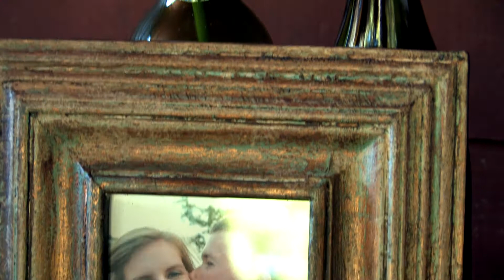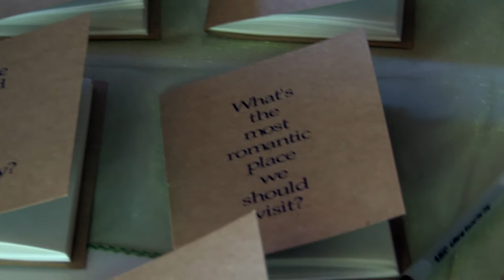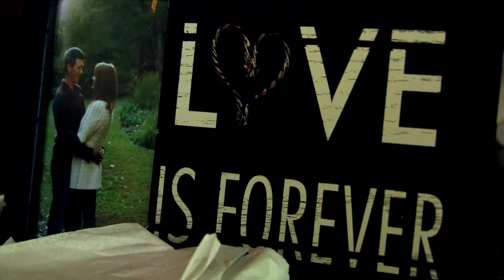Wedding Videography Videos - Raleigh North Carolina- Addison + Sabrina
Wedding Videographer Videos (Raleigh North Carolina) - Addison + Sabrina

Are you looking for a wedding videographer that's professional and non intrusive?  Are you in need of high quality wedding video production?  Look no further.  Our services include high definition content, high speed delivery, and a professional staff.  This wedding video features the wedding ceremony of : Addison + Sabrina
This wedding video was filmed on 10/13/2012
Wedding Videographer Levon Hinton
Editor Levon Hinton
Music  "Always Be" Holley Maher